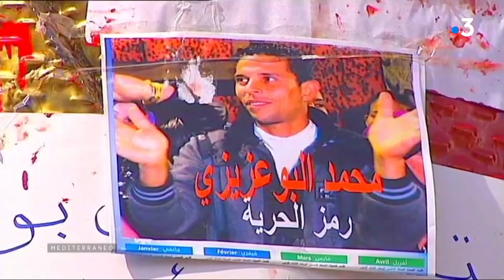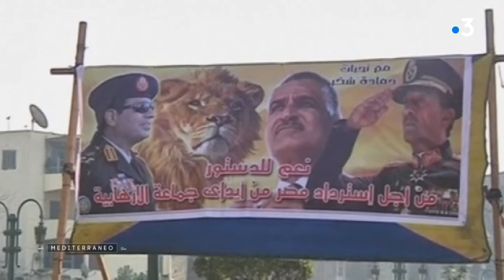MEDITERRANEO Le Printemps arabe s’est exprimé différemment en Tunisie en Libye en Egypte et en Syrie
Mediterraneo Manifestations populaires, élections libres, retour à un ordre autoritaire ou à d'interminables conflits.
La rage exprimée dans les rues du Caire, donne au phénomène le nom de "Printemps arabe".

Un reportage de :

Isabelle Ros
Nicolas Burlaud